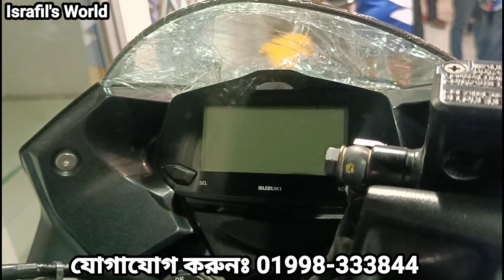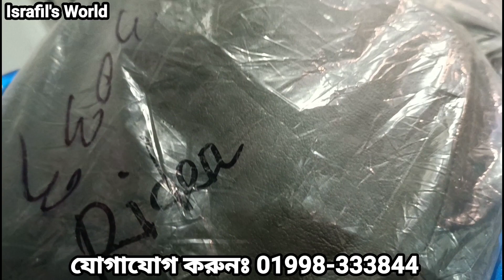১৫,০০০ টাকা ছাড়🔥suzuki gixxer sf review in bangla 2023 || suzuki gixxer sf price in bangladesh 2023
Suzuki Rider Zone
Plot-23/A Avenue # 3 Proshika Mor, Mirpur-2 Dhaka-1216

১৫,০০০ টাকা ছাড়🔥suzuki gixxer sf review in bangla 2023 || suzuki gixxer sf price in bangladesh 2023